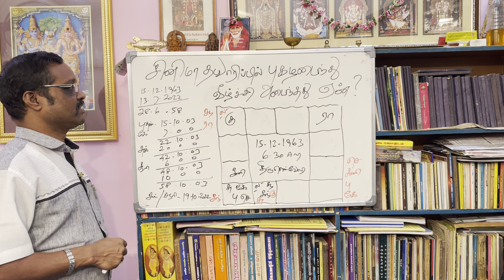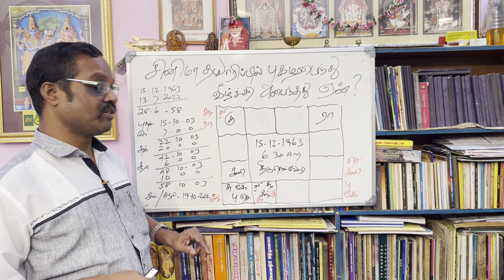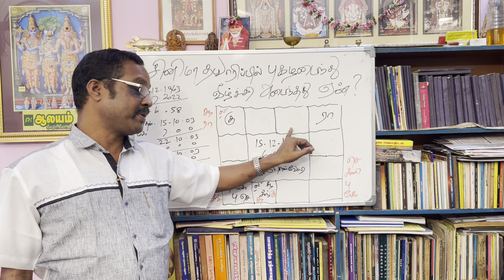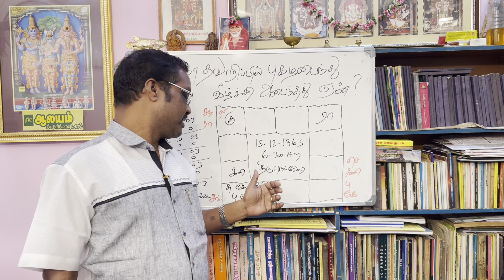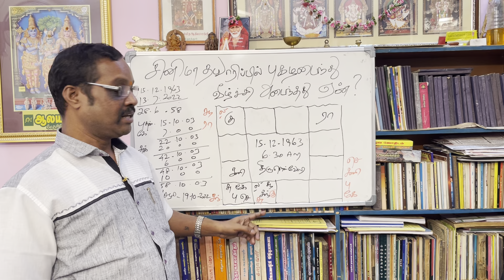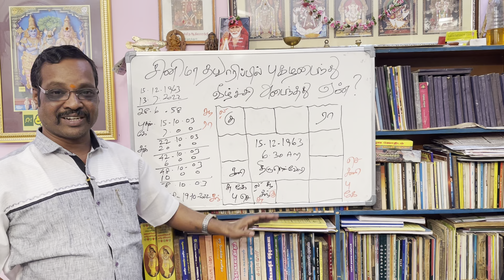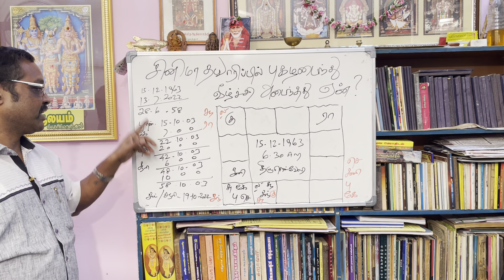சினிமா தயாரிப்பில் புகழடைந்து வீழ்ச்சி அடைந்தது ஏன்?Why loss after the praise in cinema produce?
சினிமா தயாரிப்பில் புகழடைந்து வீழ்ச்சி அடைந்தது ஏன்?Why loss after the praise in cinema Producer?

திருப்பூர் -தமிழ்நாடு